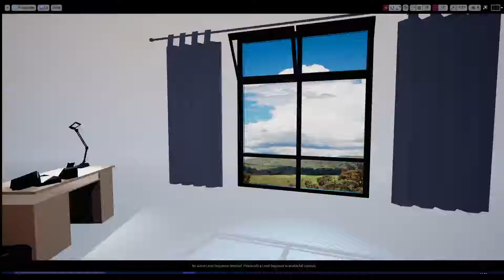UE4 fake parallax shader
A material for a fake 2D parallax effect created from one photograph.